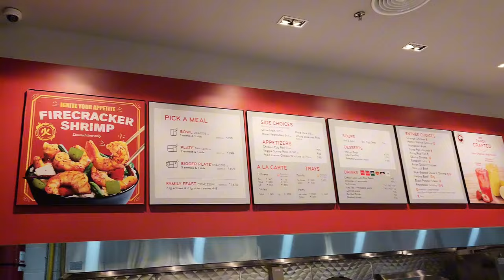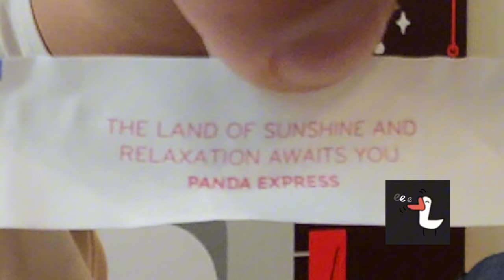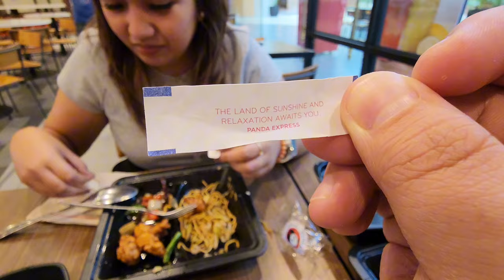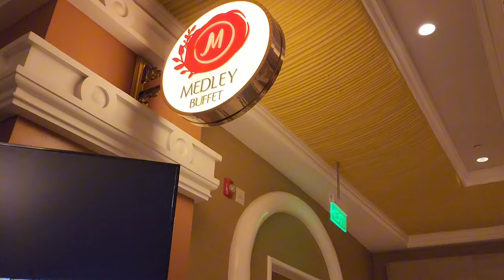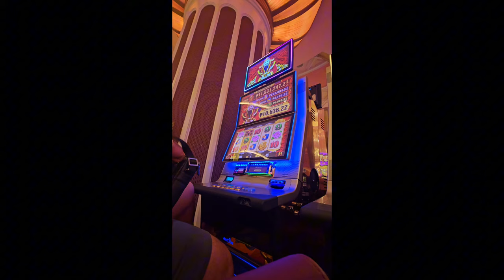Okada Manila Staycation 2024 | May Mall sa loob at marami restaurants (High Tech ang rooms)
Staycation at Okada Manila 2024